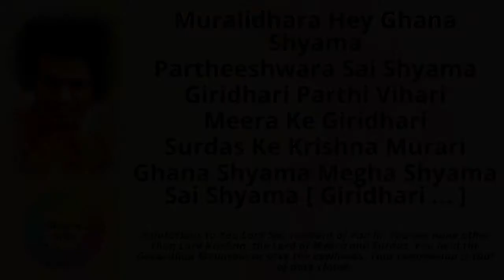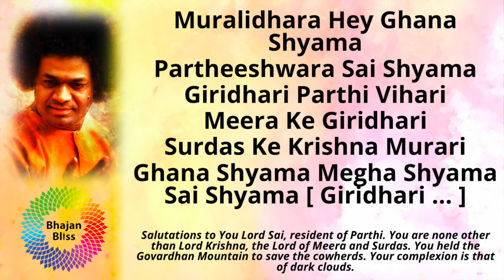197 | Muralidhara Hey Ghanashyama | BhajanBliss Daily